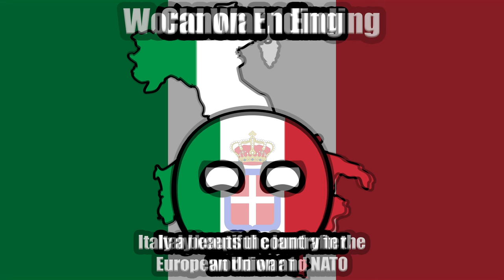All Endings to Italy - Countryballs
This is not a Family of video. This is a new series if you like it please like and write in the comments which countries you want to see next!

This video is not meant to promote or glorify any ideologies, especially totalitarian ones. It was created for educational and entertainment purposes.

00:00 - Canon
00:20 - World War 1 Ending
00:40 - Italian Empire Ending
01:00 - World War 2 Ending
01:20 - Greater Italy Ending
01:40 - Holy Roman Empire Ending
02:00 - Western Roman Empire Ending
02:20 - Roman Empire Ending
02:40 - End